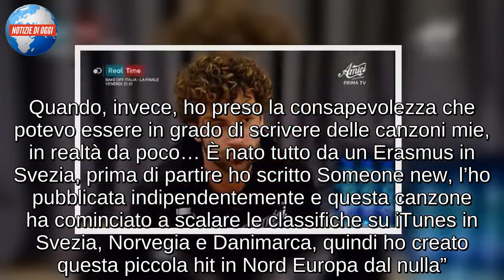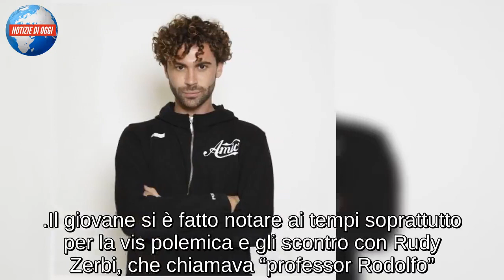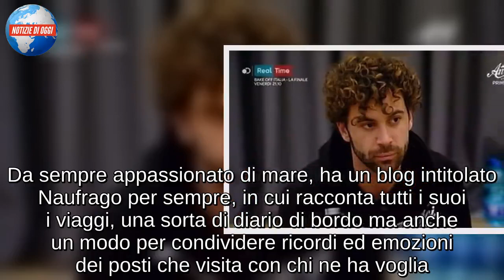Luca Vismara: età, altezza, peso, mamma famosa, fidanzato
Ad Amici Casting Luca Vismara si è presentato così: “Ho 25 anni e vivo a Milano. Canto da sempre, però non l’avevo mai visto come un lavoro vero e proprio. Quando, invece, ho preso la consapevolezza che potevo essere in grado di scrivere delle canzoni mie, in realtà da poco… È nato tutto da un Erasmus in Svezia, prima di partire ho scritto Someone new, l’ho pubblicata indipendentemente e questa canzone ha cominciato a scalare le classifiche su iTunes in Svezia, Norvegia e Danimarca, quindi ho creato questa piccola hit in Nord Europa dal nulla”.

”Faccio musica pop-dance, la mia fonte di ispirazione è la musica che arriva dal Nord Europa, un esempio su tutti gli Abba. Il mio obiettivo è di portare la musica dance fatta da un italiano. Osanniamo tutto quello che viene dall’estero e invece noi siamo bravi perché facciamo delle grandi melodie e siamo bravi anche nel fare la dance, la mia sfida personale è traslarla nell’epoca moderna”. Era il 2017 e Luca Vismara si presentava nello studio del talent targato Maria De Filippi.

Il giovane si è fatto notare ai tempi soprattutto per la vis polemica e gli scontro con Rudy Zerbi, che chiamava “professor Rodolfo”. Omosessuale dichiarato, Luca Vismara è “figlio d’arte”: sua madre, Viviana Stucchi, vinse nel 1964 lo Zecchino d’Oro con il brano ”Il pulcino ballerino”. Da sempre appassionato di mare, ha un blog intitolato Naufrago per sempre, in cui racconta tutti i suoi i viaggi, una sorta di diario di bordo ma anche un modo per condividere ricordi ed emozioni dei posti che visita con chi ne ha voglia.

Luca vive con la madre a Bellusco e insegna inglese ai bambini. Da qualche anno a questa parte, sebbene non suoni nessuno strumento anche se per un breve periodo ha studiato violino, ha incominciato a scrivere canzoni. Parla 5 lingue: italiano, inglese, francese, tedesco e svedese e quando compone adatta i testi in quasi tutte le lingue che conosce. Si definisce un melodista non trascrittore. Nel 2014 ha deciso di lasciare l’Italia e ha studiato in Svezia per quasi un anno. Le sue canzoni nascono dall’esperienza, da un’esigenza di esprimere ciò che forse non riuscirebbe a fare in un altro modo.

I suoi artisti italiani di riferimento sono Giusy Ferreri e The Giornalisti. Si definisce testardo, “fumantino”, ambizioso e generoso. Vorrebbe essere più sicuro di sé e realizzarsi professionalmente. Luca Vismara è nato il primo gennaio 1992 a Monza e ha sempre vissuto in un paese della Brianza vicino Milano. È alto un metro e 83 e pesa circa un’ottantina di chili.Nel 2019 viene scelto dalla produzione dell’Isola dei Famosi per la nuova edizione del reality show. Luca Vismara è dichiaratamente gay ma al momento non risulta avere alcun fidanzato accanto.